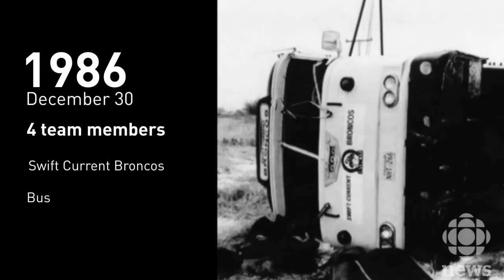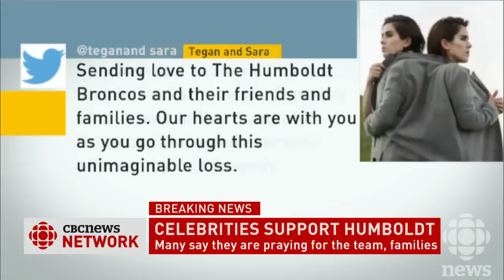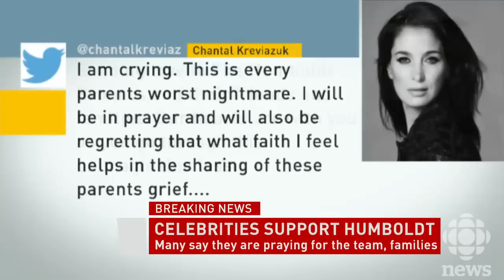Special coverage of the tragedy in Humboldt, Saskatchewan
15 people are dead after a junior hockey team's bus crashed Friday evening. 29 people were on board. It was carrying the Humboldt Broncos' junior team. They were travelling on a highway north of Tisdale, Saskatchewan when the bus collided with a semi-trailer.